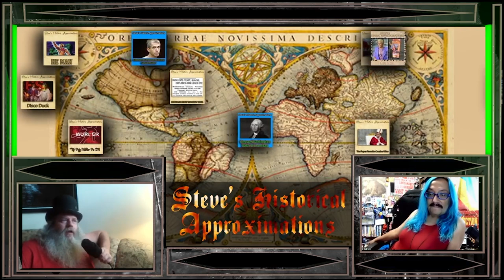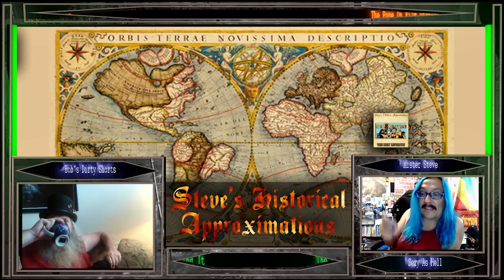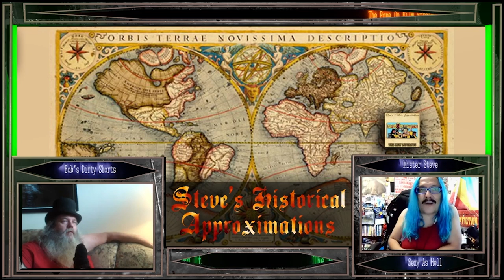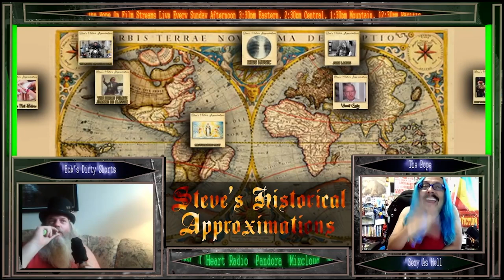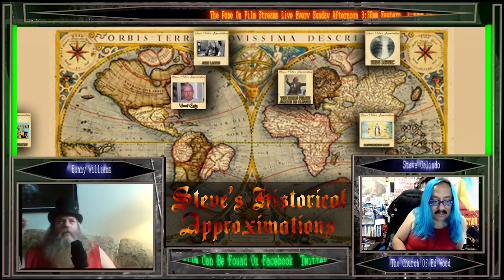Steve's Historic Approximations Fred Silverman